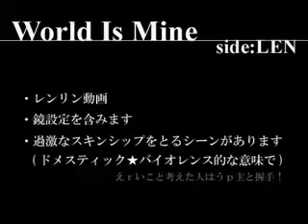World is Mine /Rin Kagamine/ ImPRO-Fandub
=MP3=  jeje considerenlo bien XD

Hi--Hiii!!!

Pues bueno les comentare rapido,  que pues esta cancion de  =World is mine= me encanta, la esuche en mil versiones diferentes, y como estoy muy traumada con Rin me dije @__@ lo tengo que hacer!

jajajaja pero aqui esta el detalle -__-

Hice la adaptacion de esta cancion, me tarde como un dia entero haciendola, todos los que me vieron en el msn se dieron cuenta que estaba bien metida adaptando, hasta le cante a Lenita un pedacito de la dichosa cosa XDD
y cual fue el resultado =_= me desespere y no me gusto, y en un rato de locura y mucho poyote @___@ puse el video subtitulado al español de la version de Len  comence  grabar y a improvisar!!
las palabras flueyeronnnnnn jajaaja
tan solo me imagine que era la contestacion de rin a dicho video y con ayuda de los subtitulos improviseee jejeje este es el redultado!

Quedooo super mal, porque solo lo grabe una vez, quise dejarlo asi, y de hecho no cuadra mucho la cancion y ni que decir de los tonos y de los gritos aaahh y que para que vean que fue en vivo al final del video en la parte dle gritillo me dio hipo XDD y asi lo deje!
ok me han pedido mucho la letra, es una improvisacion asi que la tive que sacar de oido =) son libres de usarla pero al menos denle credito a mi locura nop? n.n

=wORLD IS MINE=

Quisiera ser la unica princesa que tu amaras
Se de corazon muy bien que como tu no hay nadie igual
No crees?
Primero, quiero que notes cuando mi cabello luce diferente
-como hoy-
Segundo,quiero que me admires de la cabeza a los pies
-¿lo ves?-
Tercero, quiero que cumplas todos mis caprichos, mas vale que lo hagas ya!
que yo soy tu prioridad
Aunque sabes bien que te perdonare si de la mano tu me quieres llevar
=EGOISTA=
tu sabes que no lo soy pero talvez...
es que a mi me gusta ser el centro de tu atencion
que en tu vida solo importe yo!
Quisiera ser la princesa que siempre vas a amar
no me dejaras lo se, por eso mi sonrisa no se ira
Tu y yo estaremos juntos hasta el final
te eschuche decir -Hey princesa yo a ti...-
Te amo sin control O///O
AH check one two

aaaaaaaaaaaaahhhhhhhhh!!
Defectos? crees que tengo, yo no lo creo asi
Soy alguien perfecta y lo siento mucho por ti
dices que no te presto atencion, lo hago!!
queee? no te escuche? o_o
ooops! ^^UU
Aunque mmm sabes!
si yo te llamo con una linda sonrisa y hago una linda voz
tu a mis pies caeras
No puedo soportar si enojado conmigo pareciera que estas
En verdad no creo ser EGOISTA pero yo
intentare ser amable contigo, prometo lo intentare al menos una vez
Yo quiero ser la unica princesa que te amara
soy mejor, que las demas no ves!?
Cuando me ofreces tu mano la aceptare...
Acaso crees que estoy bromeando o algo asi, porque no me crees?
Eres un tonto no te quiero ver!
Tonto! no entiendes, nada!
No lo hagas mas! solo dime la verdad y yaa...

Recuerdas nuestro primer momento juntos
cuando conocimos a Miku nuestra primera rival
Nunca, nunca no se me olvidan
esos recuerdos que siempre me avivan!
Dime que lo recuerdas todo,yo lo recuerdo claramente aun
por supuesto y es porque eres TU!
Yo quiero ser esa princesa que tu amaras
y me aceptaras tal cual no hay razon para cambiar
de momento senti como tu mano me rozo
y yo respondi dando un apreton de amor
Por eso mi amado principe es el mejor ^^
aahh
ohhh baby
aaaaahhhhhhhhh!